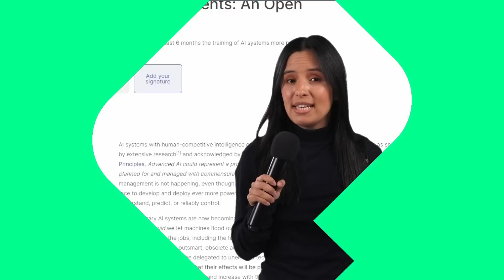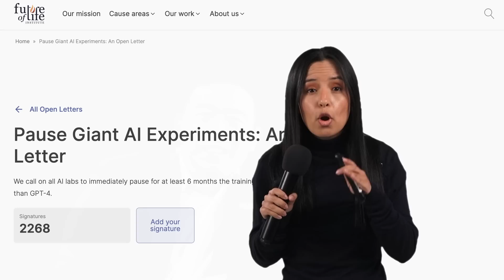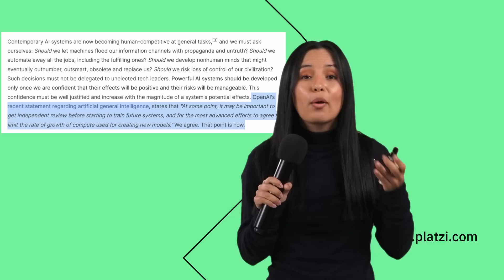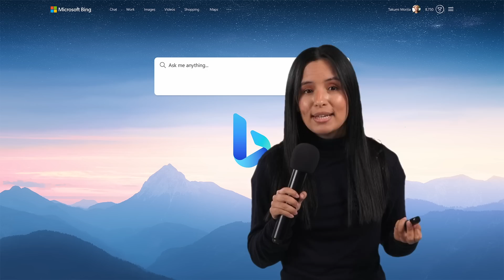¿No más IA? Piden PAUSA a los avances de Inteligencia Artificial | NOTICIAS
hay un curso para ti. Aprende Inteligencia Artificial, ciberseguridad, liderazgo, inglés ¡o lo que tú decidas! Desarrolla las habilidades que impulsarán tu crecimiento profesional 🔥
👉 Chapters:
0:00 - Intro
0:27 - Piden una pausa a los experimentos de IA.
2:05 - Google planea implementar alertas para eventos de calor extremo.
3:23 - Microsoft introduce anuncios en el chat impulsado por open AI en Bing.
4:14 - Outro